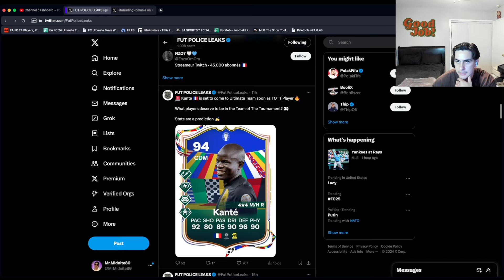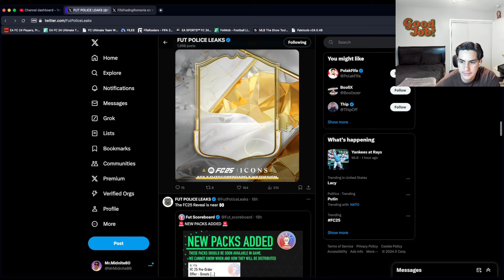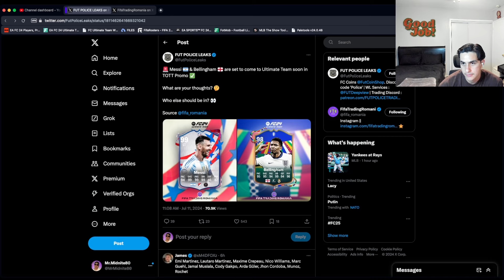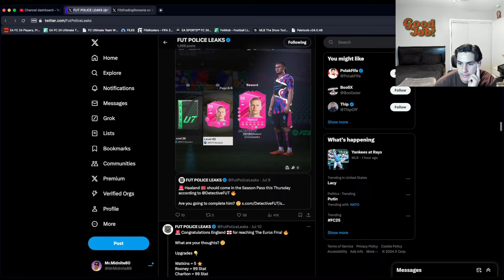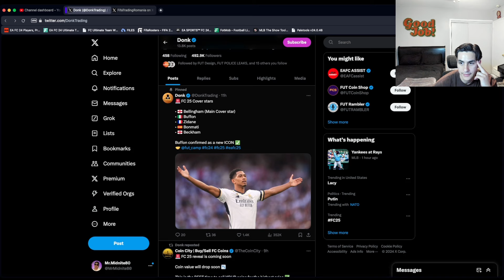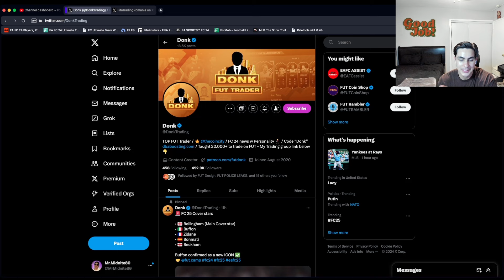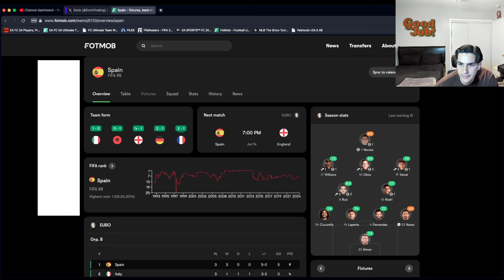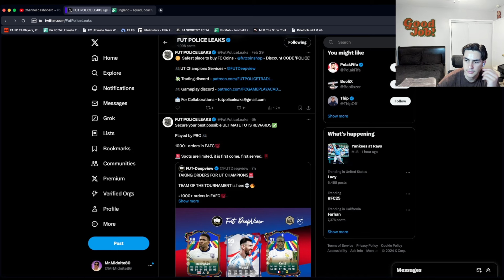OMG 99 MESSI & INSANE JUDE BELLINGHAM!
fc 24, fc24, ultimate team, mrmidnite, 6pm content, fc24 gameplay, fifa 24, fifa 24 ultimate team, fc 24 gameplay, fc 24 packs, fc 24 evolutions, fc24 leaks, fc 24 toty, fc24 pack opening, fc 24 champs, fc 24 champs rewards